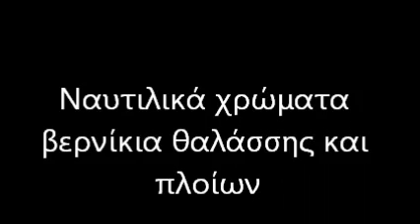Χρώματα Θαλάσσης Ναύπακτος 6945106608 ΧΟΝΔΡΙΚΗ Χρώματα Πλοίων Ναύπακτος Σκαφών